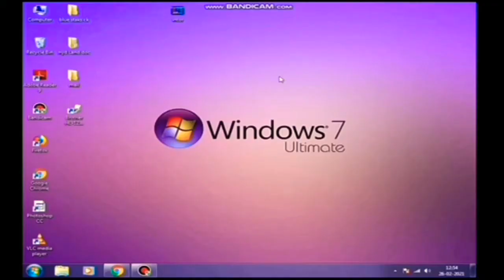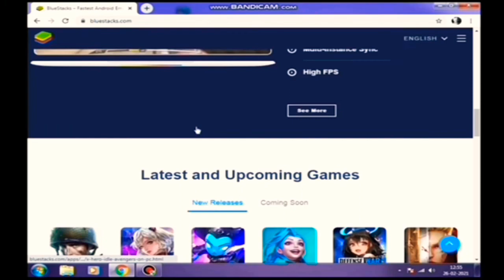How to download bluestacks for Windows 7 , 2GB ram 32 bit , low end PC 100% working trick (2021)